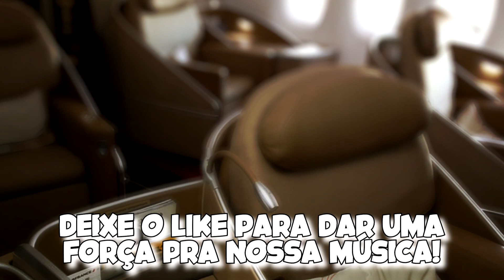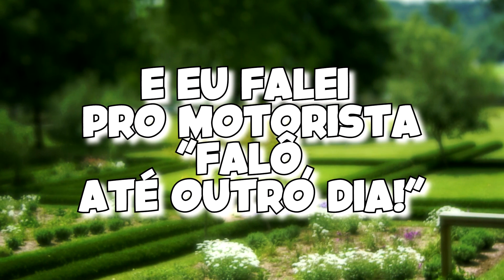Musica de Abertura: UM MALUCO NO PEDAÇO em PORTUGUÊS (Completa)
👉 Me siga no INSTAGRAM: @MatheusLynar
👉 AJUDE A TKJ A CONTINUAR FAZENDO MÚSICA! Leia esse guia

👉 Padrinhos TKJ que tornaram esse vídeo possível:
Antonio Lucas Rodrigues Neto, Anderson, Denis Eduardo, Felipe Lobo, Heloisa Motoki, Heyy_Rick, Leandro Bueno, Leonardo Bastos Moreira, Maria Ercilia Silva, Marcos Zanluca, Michele Pitta, Paulo Cesar Mendes De Souza, Pâmela Machado

👉 Patrocine a TKJ, ganhe seu nome aqui e receba mais vantagens